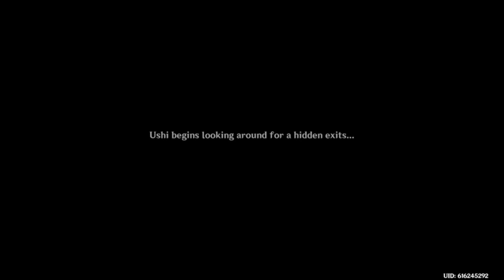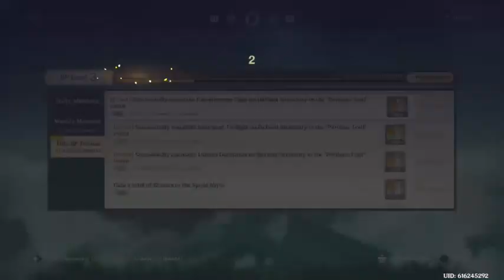Genshin Impact: The Bull-Chucker and the Law School Graduate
I just play the archon quest and finish the event nothing much but overall pretty fun and chill, hope you enjoy. Have a wonderful, wonderful day and remember, you matter.